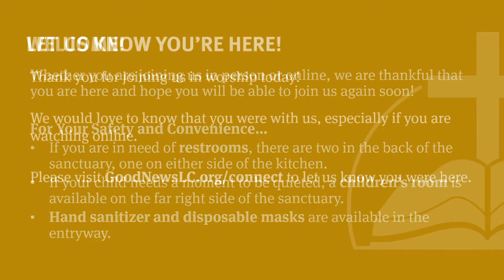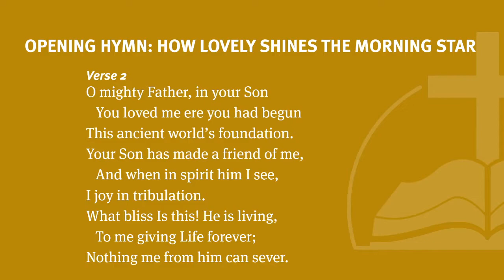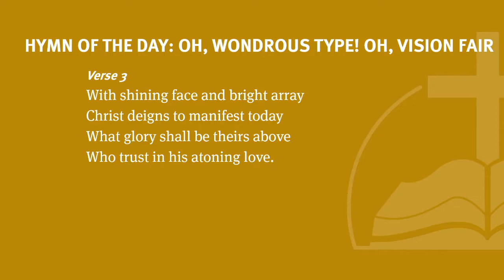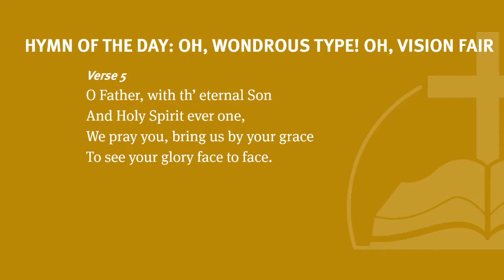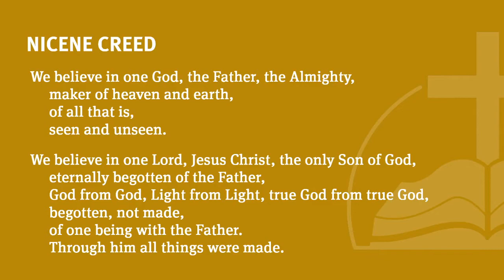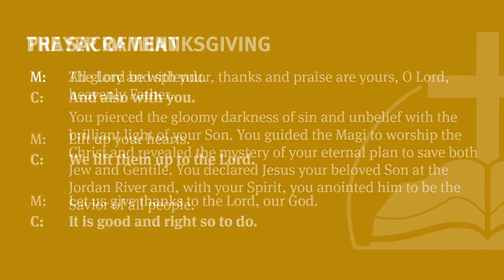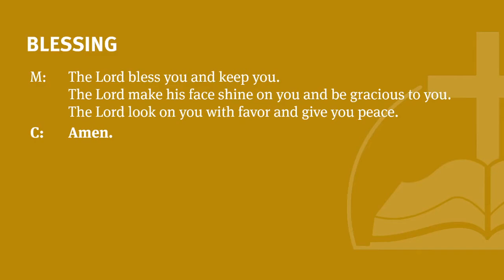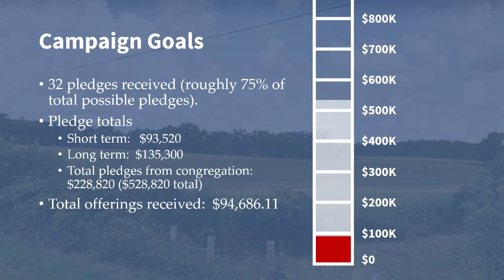February 14 Service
Tune in at 10:00 a.m. for today's online service!